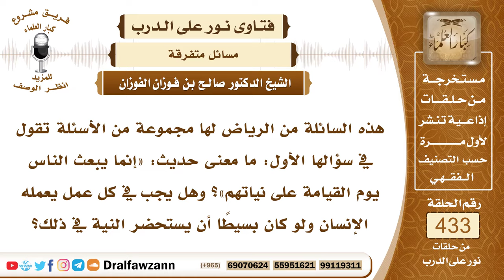5943- حكم النية في العبادات ومعنى حديث: يبعثون على نياتهم - الشيخ صالح الفوزان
"5943- هذه السائلة من الرياض لها مجموعة من الأسئلة تقول في سؤالها الأول: ما معنى حديث: «إنما يبعث الناس يوم القيامة على نياتهم»؟ وهل يجب في كل عمل يعمله الإنسان ولو كان بسيطًا أن يستحضر النية في ذلك؟
الجواب: الجواب: النية في الأعمال وفي العبادات واجبة وهي شرط لصحتها لقوله ﷺ: «إنما الأعمال بالنيات، وإنما لكل امرئ ما نوى» ولكن ليس معنى قوله ﷺ: «يبعثون على نياتهم» ما فهمته السائلة؛ لأن الحديث وارد في العصاة الذين ينزل بهم العذاب ومعهم أناس من الصالحين وينزل عليهم عذاب من الله سبحانه وتعالى فيصيب الصالحين ما أصاب الفاسقين لوجودهم معهم ويبعثهم الله يوم القيامة على نياتهم أي على صلاحهم ولا يكون حكمهم في الآخرة حكم هؤلاء المعذبين وهؤلاء العصاة، قالت إحدى أمهات المؤمنين للنبي ﷺ: أنهلك وفينا الصالحون؟ قال: «نعم إذا كثر فيهم الخبث» ولما أخبر ﷺ عن قوم يقصدون الكعبة يعني يغزون الكعبة فيخسف بهم، وسئل ﷺ عمن يكون معهم ممن ليس قصده قصدهم كالرعاة ونحوهم قال ﷺ: «يصيبهم ما أصاب القوم ثم يبعثهم الله يوم القيامة على نياتهم» ففي الدنيا يصيبهم ما أصاب القوم من وجودهم معهم وهذا فيه التحذير من مخالطة الأشرار ومجالسة الفجار ومصاحبتهم؛ لئلا يصيب الإنسان مثلما أصابهم من العقوبة أو من الإثم الذي ينزل عليهم، وأما في الآخرة فالله جل وعلا يجزي كُلّاً بحسب عمله وبحسب نيته.
السيرة الذاتية:
للاشتراك في قناة الشيخ صالح الفوزان

14_ الشيخ محمد أمين الشنقيطي
يتيوب

15_سماحة المفتي عبد العزيز آل الشيخ
 يوتيوب

رئيس الفريق
لمشروع كبار العلماء